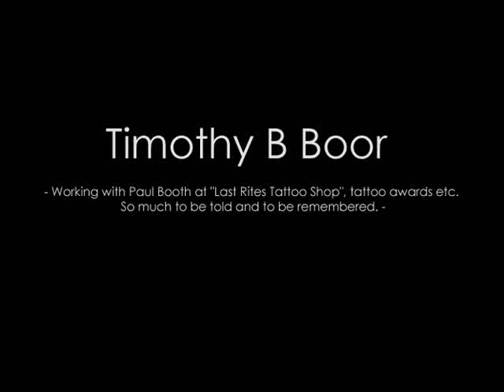Exclusive - Timothy B Boor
EXCLUSIVE INTERVIEW WITH Timothy B Boor